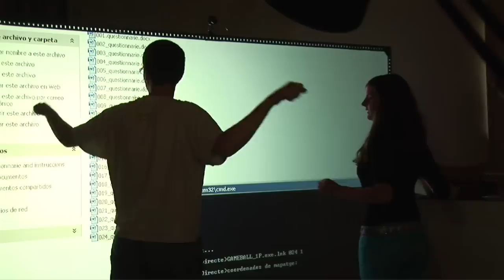Discover the new Communication - Poblenou campus at UPF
Its modern and advanced facilities host all the teaching, research and production in the fields of the communication and information technologies of the UPF